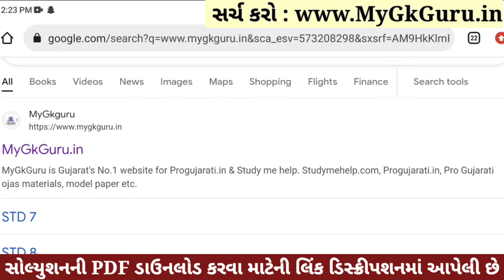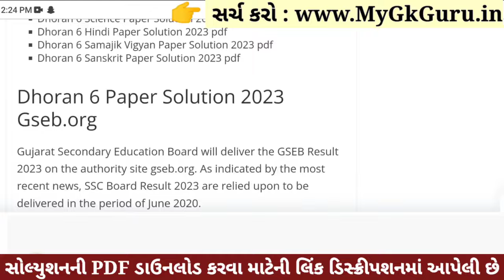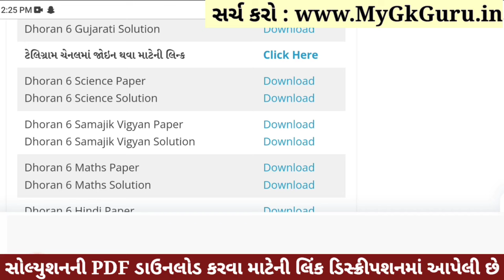💥 Std 6 Samajik Vigyan Paper Solution 2023 80 Marks, Dhoran 6 Samajik Vigyan Paper Solution 2023 SS